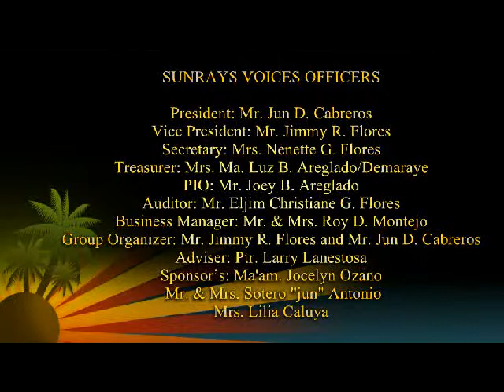Sunrays Voices 1st Series.avi